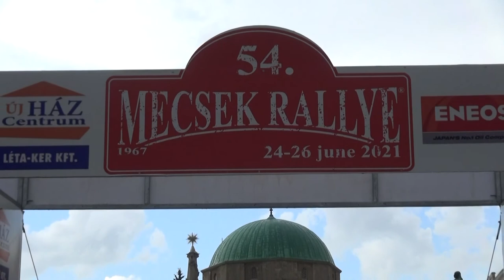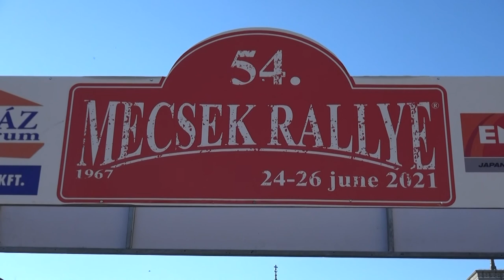54.Mecsek Rallye 2021 Rácz Tibor-Hetesi Viktor